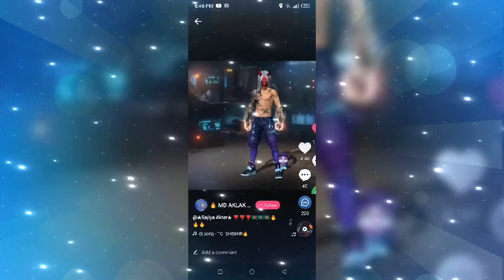free fire tik tok best bandil